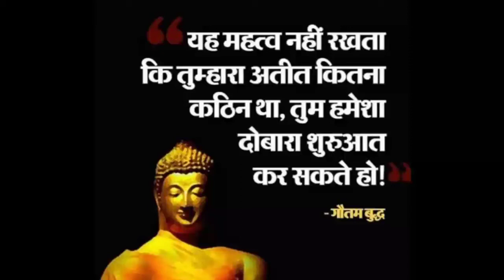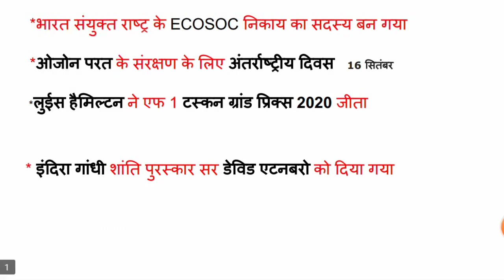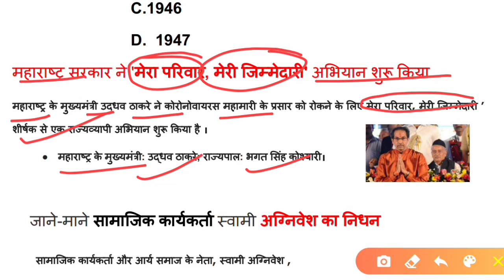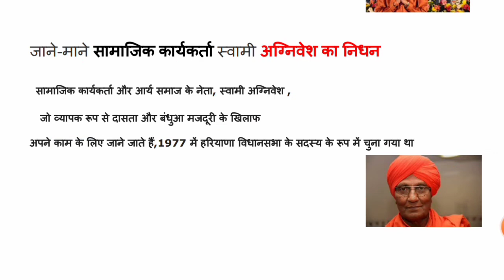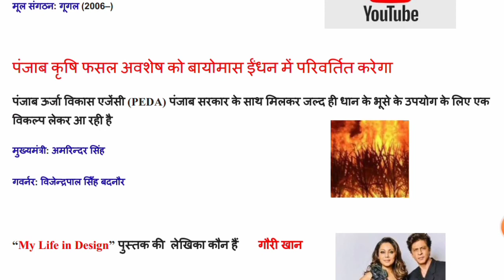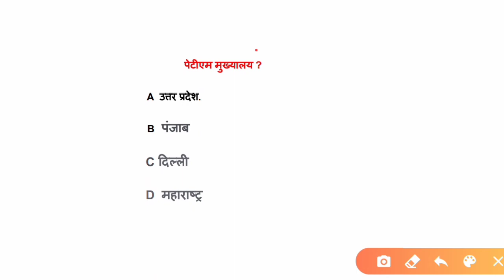18 September 2020 Current Affairs!Todays Current Affairs! Daily Current Affairs! Tireless edu wala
18 September 2020 Current Affairs!Todays Current Affairs! Daily Current Affairs! Tireless edu wala

current affairs june 2020  current affairs
current affairs by vivek sir
current affairs by ravi study iq
current affairs by sumit sir
current affairs by study iq
current affairs by bhunesh sir today
sumana b current affairs
s.p.b current affairs
b e o current affairs
current affairs for up b.ed 2020
current affairs crash course by bhunesh sir
current affairs cseet
current affairs delhi police
current affairs delhi police constable